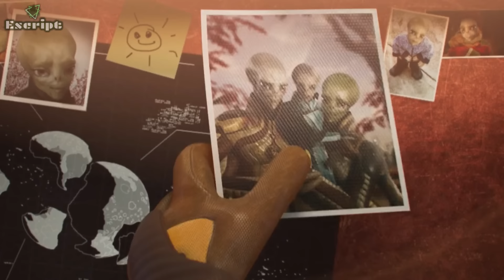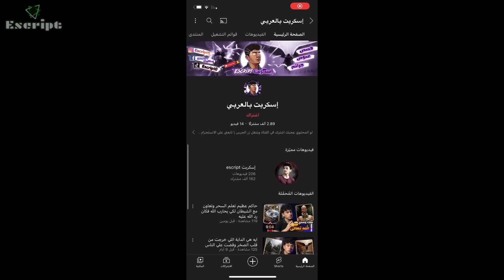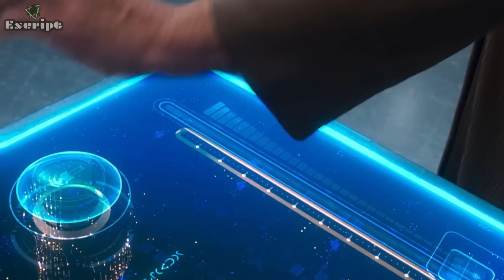شب بيلاقي ان عنده قوة خارقة ويقدر يتحكم ف مخلوق اسطوري لحد ما انقذ العالم || ملخص فيلم cosmoball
شب بيلاقي ان عنده قوة خارقة ويقدر يتحكم ف مخلوق اسطوري علشان يقدر يواجه الشخص الاكثر شراً في العالم وفعلا قدر يتغلب عليه
ملخص فيلم cosmoball
فيلم cosmoball
ملخص cosmoball